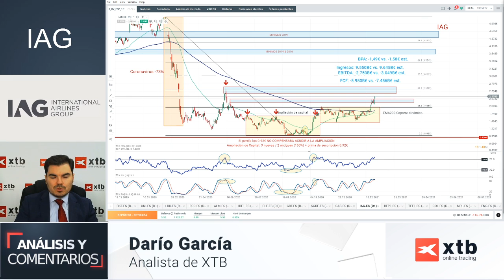IAG lidera el Ibex35 en Marzo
Nuevo análisis de XTB. Las expectativas positivas sobre el sector turístico más unos resultados mejores de lo esperado para IAG la situan como una de las de mayor potencial para este mes. Tras dejar atrás los 2€ por acción, podría buscar resistencia en los 2,60€ donde la volatilidad entrará en juego para oportunidades en corto con CFD.